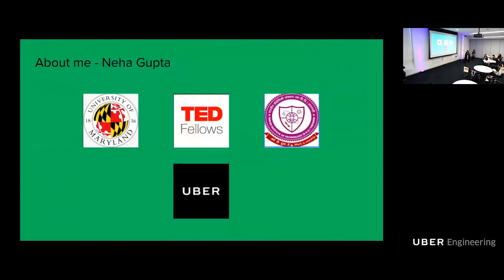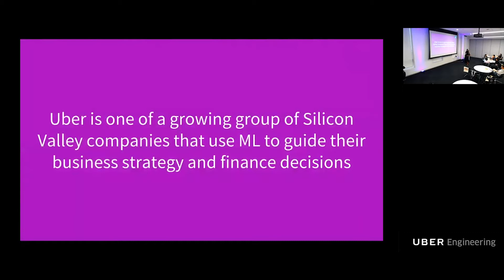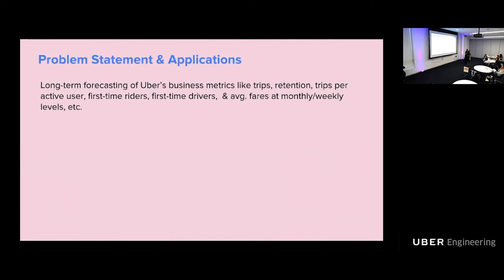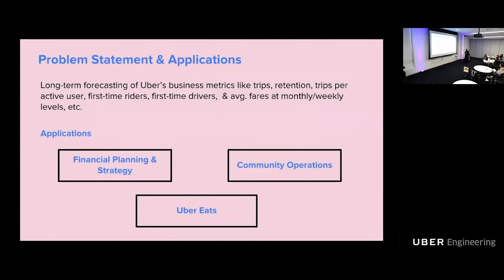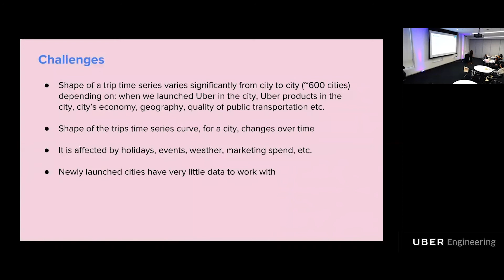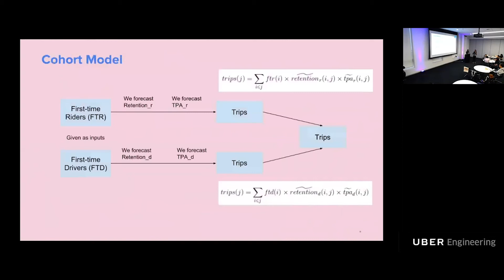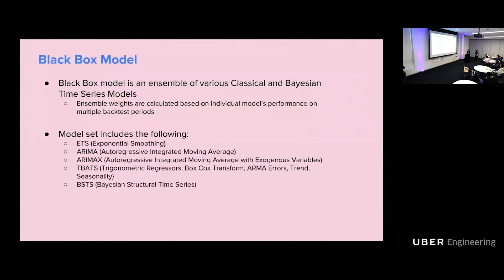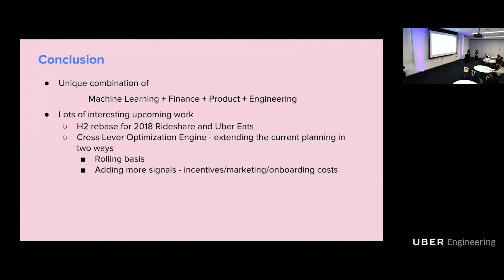Uber Tech Day: Driving Business Strategy with Machine Learning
Uber is one of a growing group of Silicon Valley companies that uses ML to inform strategic business decisions. In this talk, data science manager Neha Gupta and data scientist Radhika Anand discuss how Uber’s Finance Data Science team uses deep learning, forecasting, and other ML methods for financial planning.